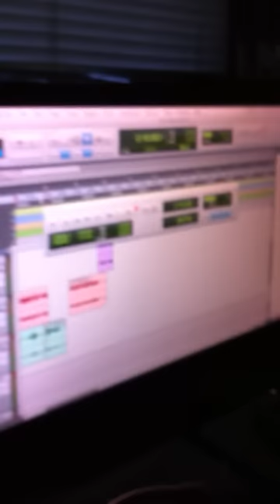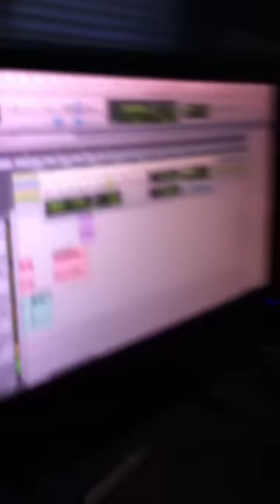DJ CHEESE & KVO Working on the "WATCH HILL" MIXTAPE